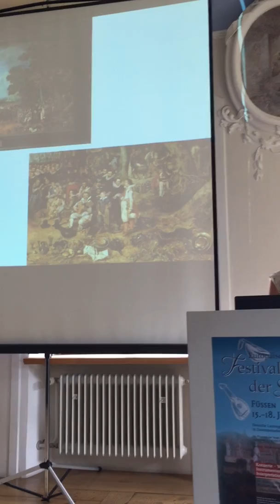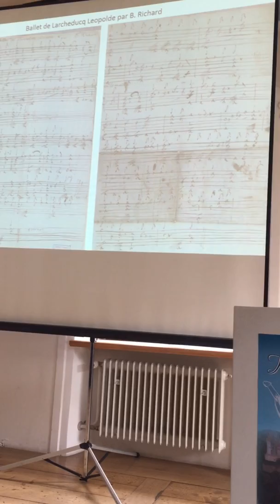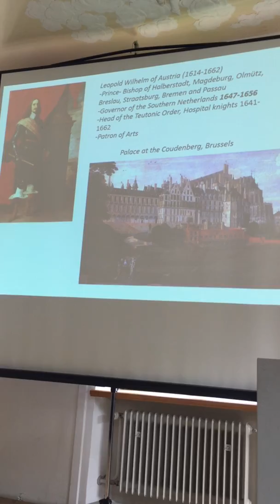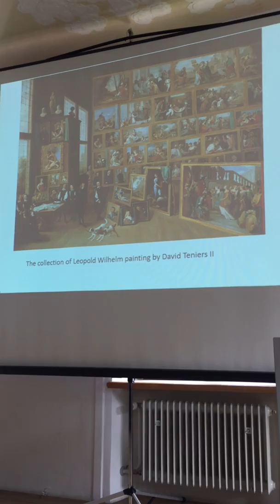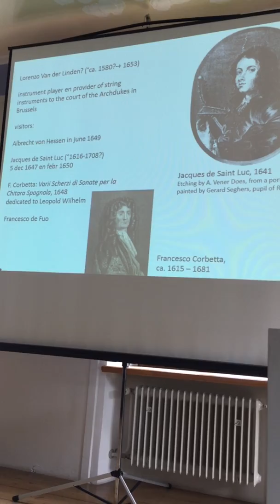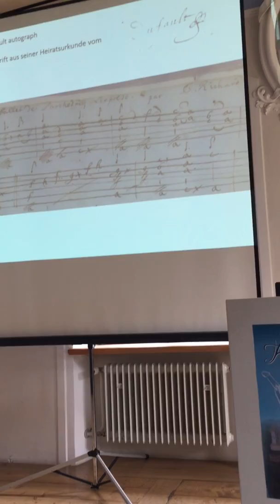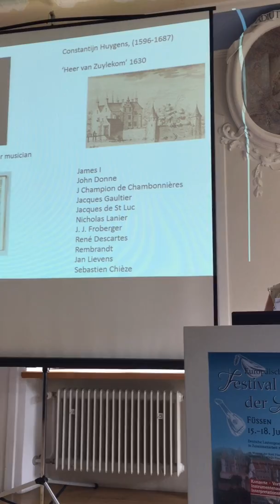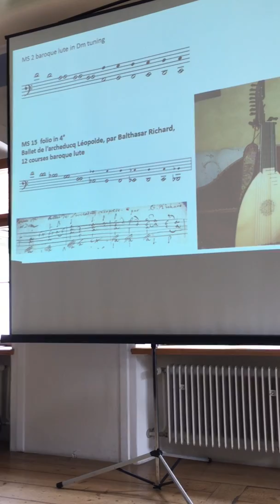Gent Mss lecture European Lute festival 2017 Füssen part 1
Lecture about the Ghent lute manuscripts B-Gu HS 3898
for baroque lute, b harp, b guitar and cittern